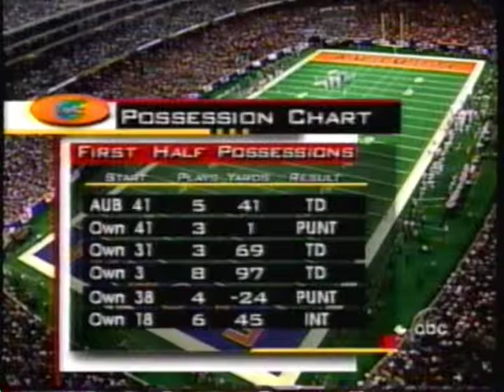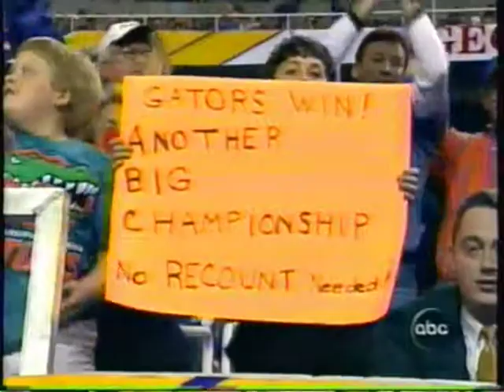2000 SEC Championship 2nd